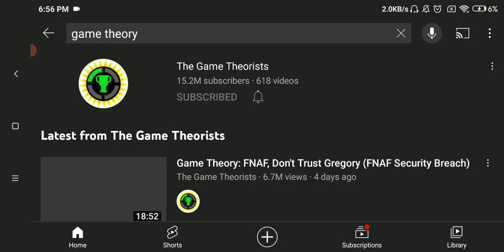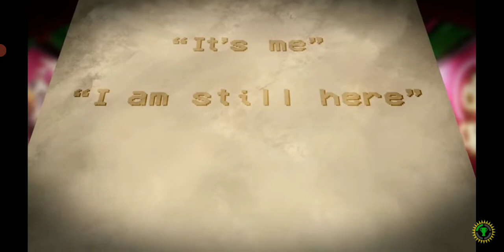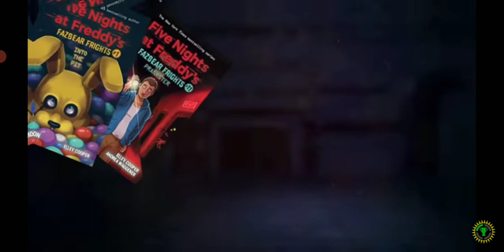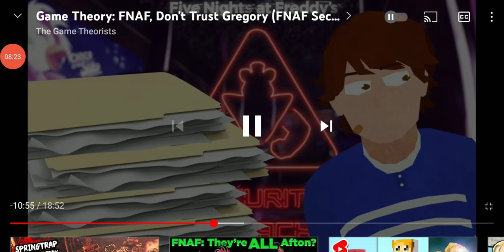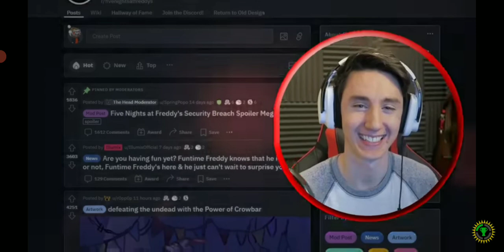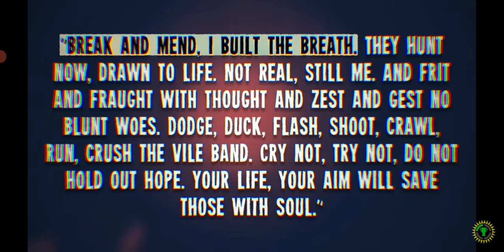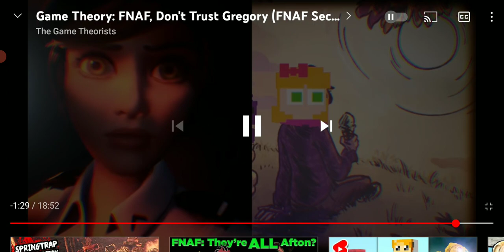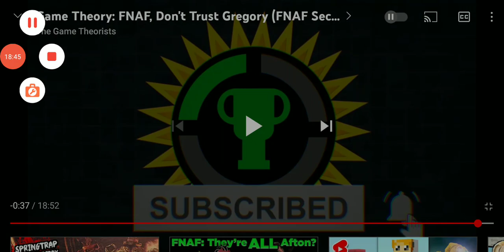Theory u Like!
@Game Theory